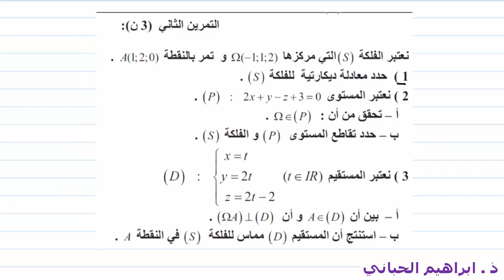ت 01| الامتحان التجريبي الموحد للباكلوريا | علوم تجريبية | ت 02 | الهندسة الفضائية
السلام عليكم
اشتراككم في قناتنا على اليوتيوب هو شرف لنا